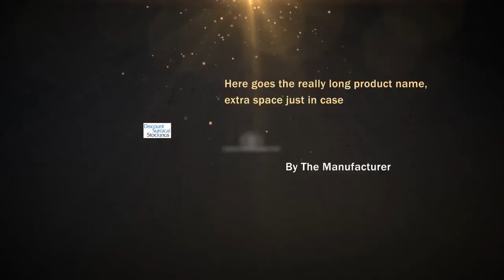Medi 723 Glove With Full Fingers 30-40mmHg - Beige ** Size I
Medi 723 Glove With Full Fingers 30-40mmHg - Beige ** Size III 72303